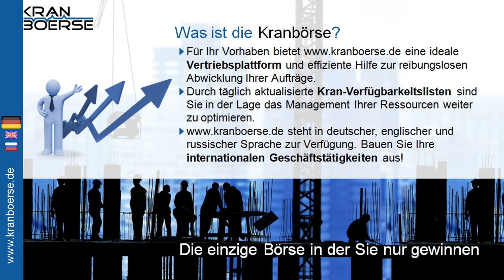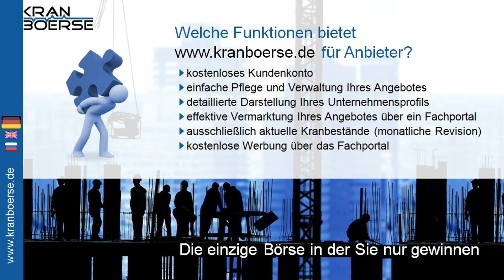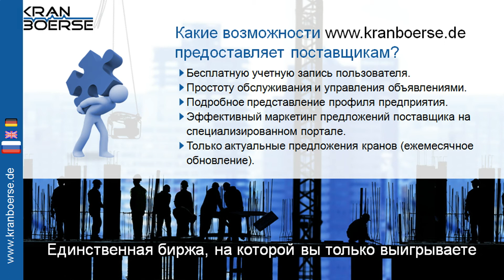Kranboerse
Der neue Weg zu Krane

Was ist die Kranbörse?

Das unabhängige Portal bietet Herstellern, Händlern und Baugewerbetreibenden die Möglichkeit Krane aller Art online zu vermarkten.

• Zusammenfassung von tagesaktuellen Angeboten an neuen und gebrauchten Kranen direkt vom Händler.
• Für Ihr Vorhaben bietet eine ideale Vertriebsplattform und effiziente Hilfe zur reibungslosen Abwicklung Ihrer Aufträge.
• Durch täglich aktualisierte Kran-Verfügbarkeitslisten sind Sie in der Lage das Management Ihrer Ressourcen weiter zu optimieren.
steht in deutscher, englischer und russischer Sprachen zur Verfügung. Bauen Sie Ihre internationalen Geschäftstätigkeiten aus!